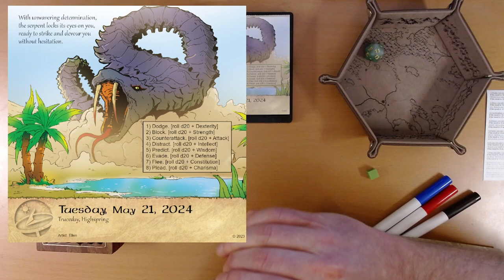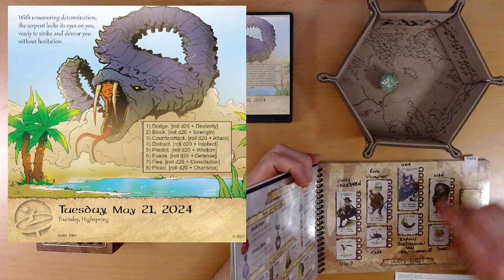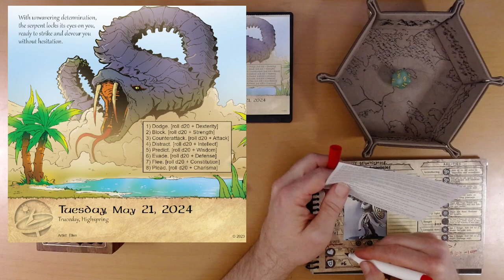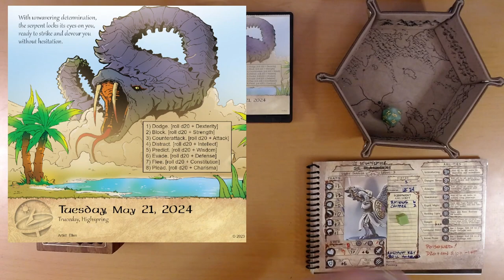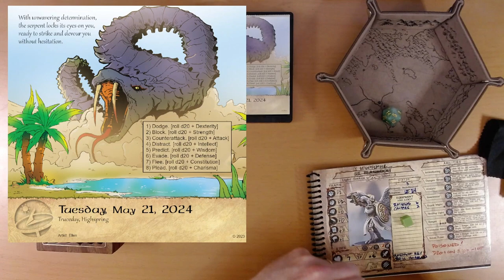2024 Quest Calendar May 21: The Guardian's Wrath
The giant serpent redoubles its assault on our intrepid heroine.